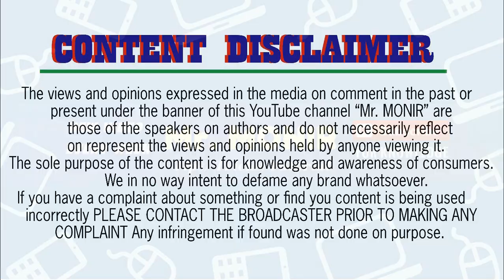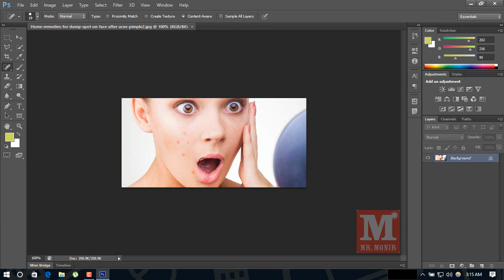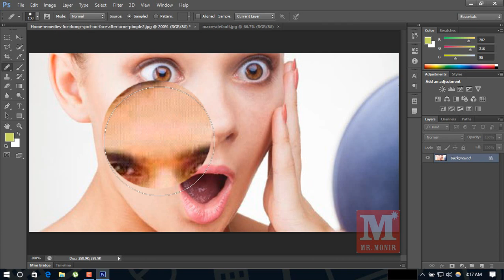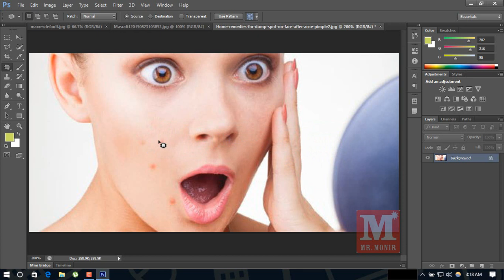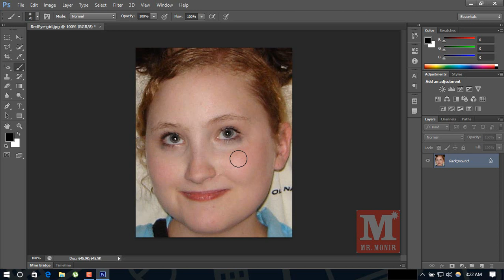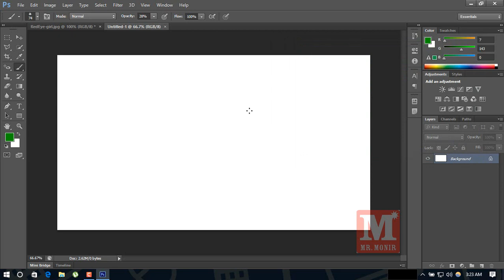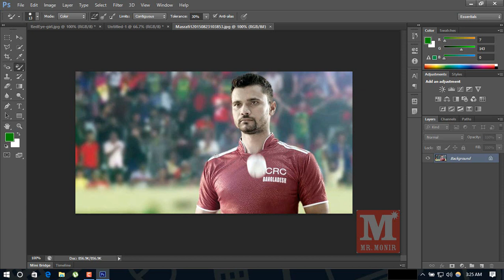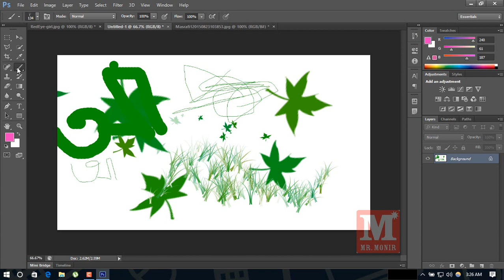Photoshop Bangla Tutorial || Graphic Design Bangla Tutorial || Basic to Advanced || Part#5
Photoshop Bangla Tutorial, I use Photoshop CS6. Photoshop Bangla Tutorial whatever you say, Photoshop Bangla Tutorial. video fits in for both praises. Hey Guys, Welcome to Series Photoshop Bangla Tutorial of Adobe Photoshop CS6. This is a 1st Video in this Course, I will give you all videos step by step.

Photoshop CS6 Bangla Tutorial (Part-5) | Graphic Design Bangla Tutorial | Basic to Advanced

In this graphic design bangle tutorial, you will be introduced will all important Photoshop features the graphic designer use on a regular basis.

This video is not for the photo editors. It's specially created for the people who are interested in doing design work in Adobe Photoshop.